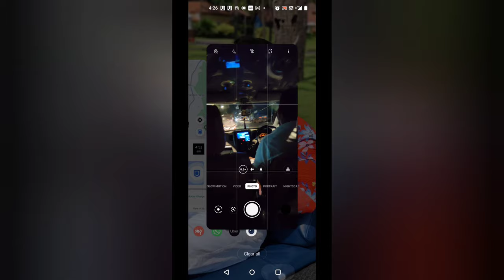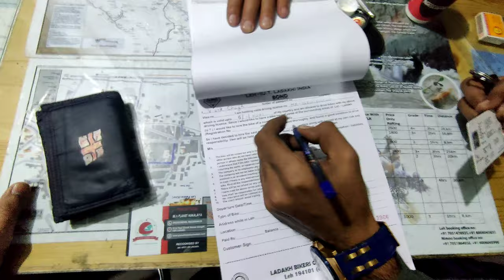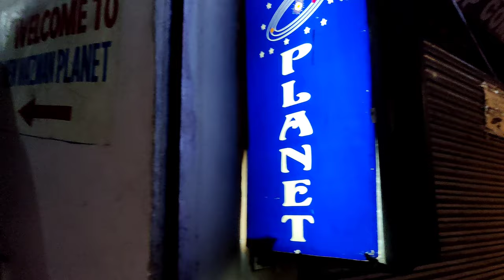Leh Ladakh | Devbhoomi of India | SEPTEMBER TRAVEL | Most awaited Trip of 2021 | Ep. 1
Hello Everyone!
My Name is Shubham Gupta.

Finally we made it to Most awaited Trip
LEH LADAKH 🏔️⛰️

Here is the 9 days Trip Itenary for the your details.

1st day - Landed Leh Airport & Acclimatization.
2nd day - Nubra Valley & Diskit Monastery & Turtuk.
3rd day - Turtuk & Thang village(last village of India)
4th day - Pangong Lake & Night bor fire party
5th day - Return to Leh & Rest.
6th day - Exploring Leh Market and shopping.
7th day - Rancho school & Shey palace
8th day - Magnetic Hill & Alchi & Patharsahib Gurudwara
9th day - Leh palace & Shanti Stupa
10th day - Fly Back to Mumbai.

✨This is my New Channel and  its my *1st episode of

Here are some Important details if your are planning for Leh Trip :
1. Stering Himalayan Bike Rental
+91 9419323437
💫 Tip : You can rent Bullet or Himalayan For your Mountain trip and scooty for Intercity Leh exploration.
2. Best Hostel in Leh :
Woosah Hostel.
💫Book it prior 2 weeks of your trip as its always occupied by travellers.
You can book via Hostelworld or Booking.com
💫Airtel postpaid and BSNL

I am super active on Social Media. So Lets chat there🤟☺️

🎬Edited by me on Inshot.